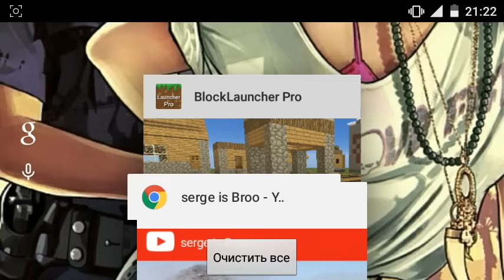Elemental-Creepers Mod для Minecraft PE 0.14.0